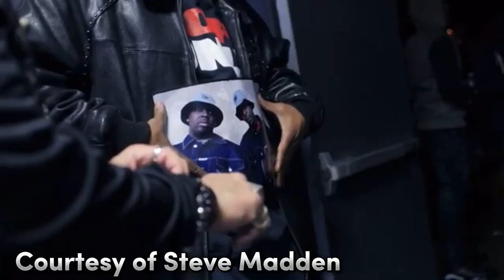THE HIP HOP PHOTOGRAPHERS: A Brief History.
This video is going to focus on the major photographers that documented Hip Hop Culture. We will look at Martha Cooper, Henry Chalfant, Joe Conzo, Jamel Shabazz, and Ernie Paniccioli. This is going to be a great episode.